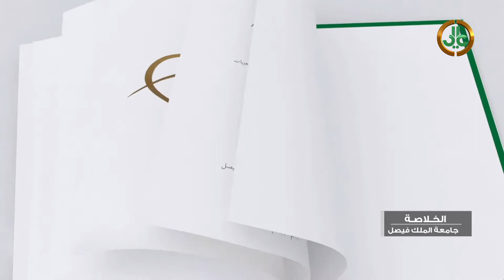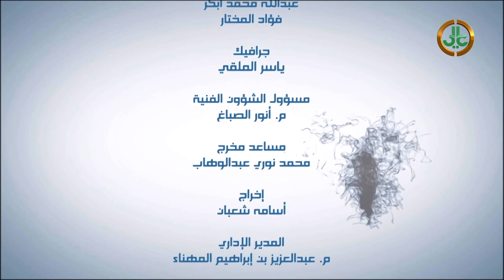الخُلاصة I الألفاظ الدالة عل المرأة عند شعراء المعلقات العشر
ضيف الحلقة:
الأستاذ/ عبدالعزيز بن عبداللطيف الحليبي
بكالوريوس لغة عربية من جامعة الإمام محمد بن سعود الإسلامية بتقدير ممتاز مع مرتبة الشرف الأولى
ماجستير في اللغويات من جامعة الملك فيصل
معلم في مدارس الحرس الوطني عام 1421 هـ
معلم في مدارس التربية والتعليم عام 1427 هـ
معيد في جامعة الملك فيصل قسم اللغة العربية عام 1428 هـ
محاضر في جامعة الملك فيصل قسم اللغة العربية عام 1432 هـ ولا يزال على قيد العمل حتى تاريخه
الشهادات والجوائز التي حصل عليها:
جائزة الأمير محمد بن فد للتفوق العلمي عن مرحلة الكفاءة المتوسطة
شهادة تهنئة وتقدير للتفوق العلمي في دراسة المرحلة الجامعية
شهادة تقدير من عمادة شؤون الطلاب بجامعة الإمام محمد بن سعود الإسلامية للجهود المبذولة في الأنشطة اللاصفية
شهادة